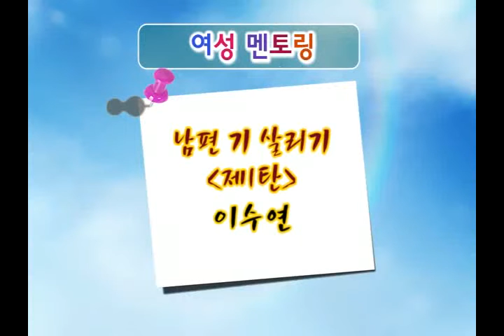"줌마렐라의 도전" 다시보기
"줌마렐라의 도전" 7월26일 방송분입니다.
"여성멘토링" 남편 기 살리기 제1탄 -  "이수연 멘토"